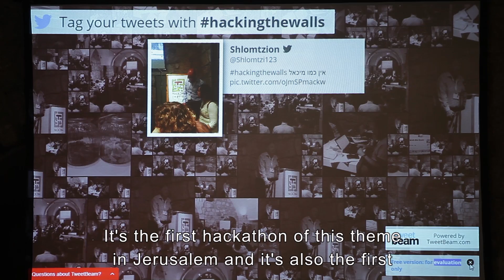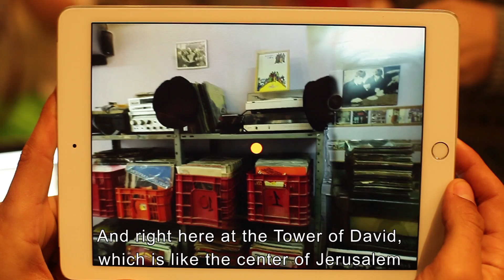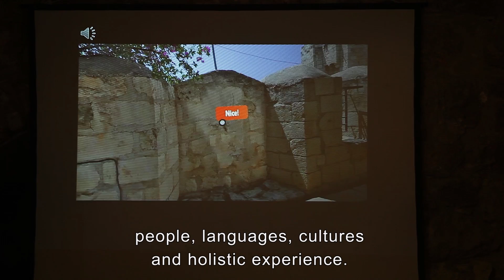Jerusalem's gamers hackathon at the Tower of David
Travel back in time and experience ancient wonders like never before with the astounding augmented and virtual reality tech coming out of this year's Jerusalem's gamers hackathon!